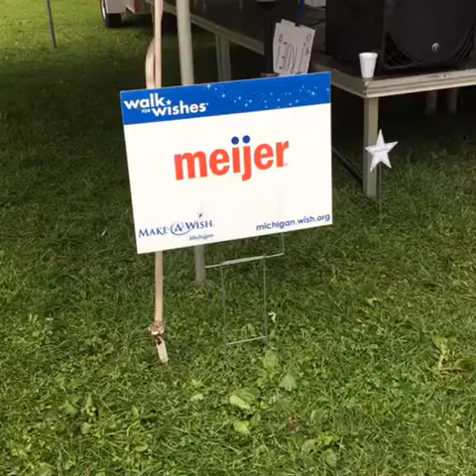Make a Wish GR Walk for Wishes Closing Ceremony at the John Ball Zoo